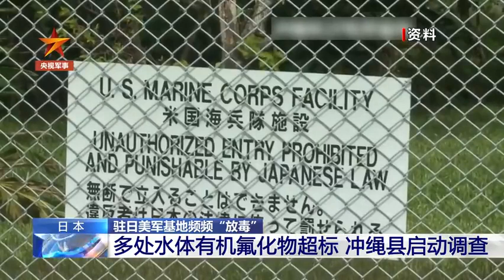冲绳启动全县土壤和水体调查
据日媒8月25日报道，继驻日美军设在冲绳基地周边多处水体被检测出有机氟化物超标后，冲绳县首次在全县范围实施土壤和水体调查，调查结果预计今年年底前公布。今年2月，冲绳县一个市民团体发布调查结果显示，美军冲绳基地周边居民约40%的血检结果异常。